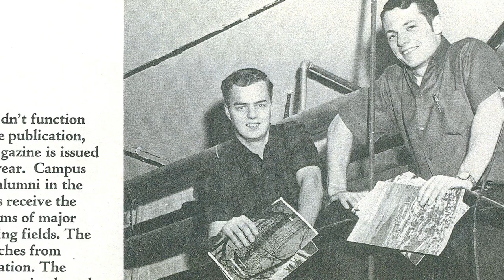Voiland College of Engineering and Architecture at Washington State University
The Voiland College of Engineering and Architecture is home to a growing and diverse community of extraordinary thinkers, committed to inspiring students to reach their full potential through face-to-face learning, disciplined problem solving and transformative hands-on experiences. We are driven by the shared goals of producing outstanding problem solvers capable of creating innovative solutions to the world’s most complex problems.

Honoring the lifetime contributions that Gene and Linda Voiland have made to the college, to the university, and to society, Washington State University’s Board of Regents renamed the College of Engineering and Architecture the Voiland College of Engineering and Architecture in 2014.